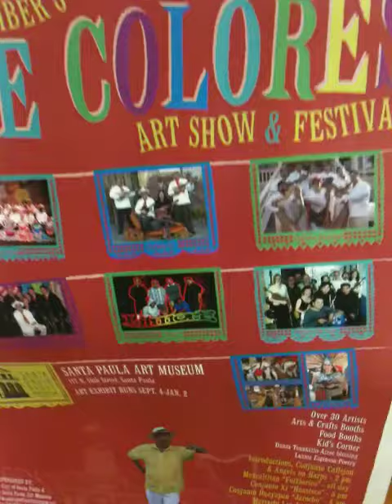Inlakech Harp Students & Big X De Colores Art Show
Big X getting the Inlakech harp students ready for the De Colores Art Show.